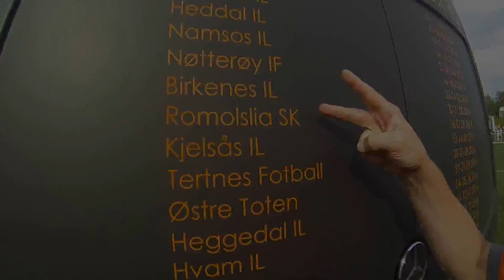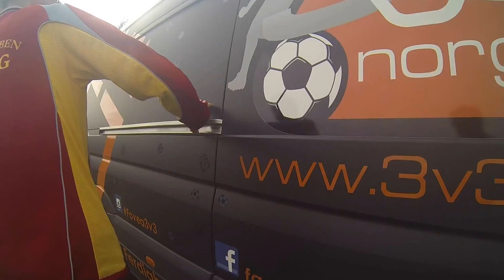Romolslia 3v3 - 2014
3v3 Norges gode venn Mikael Toft har sendt oss denne flotte videoen fra Fovea 3v3 turneringen hos Romolslia SK. Se hvordan han opplevde verdens største 3v3 turnering!  Følg Mikael på Facebook og 3v3 Norge